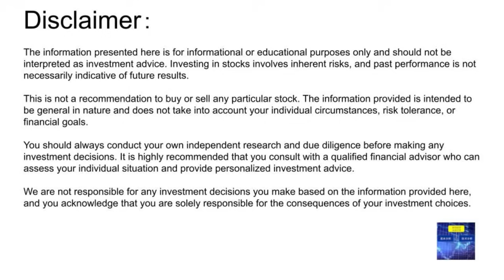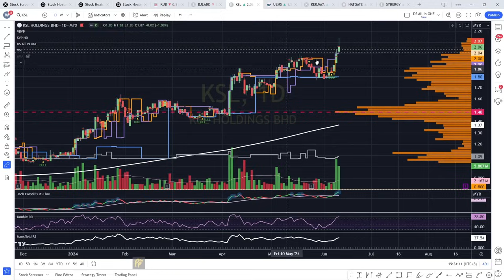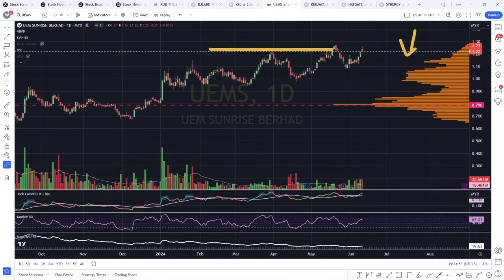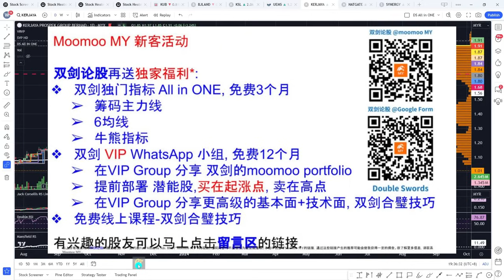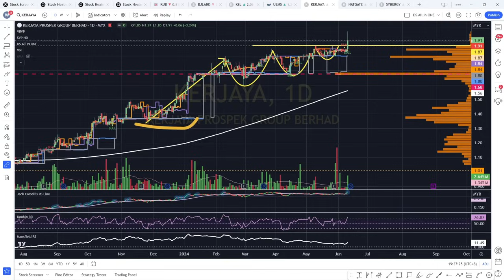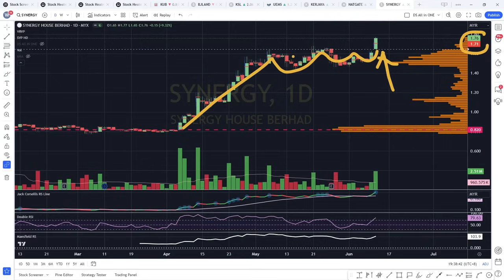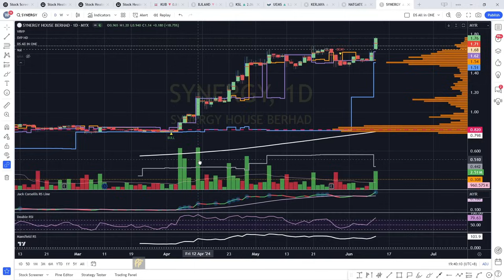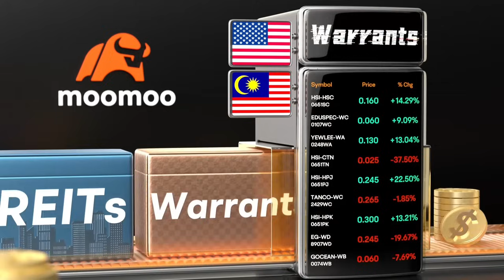潜能股 X 2, UEMS KSL KERJAYA 盘后筹码峰技术分析!